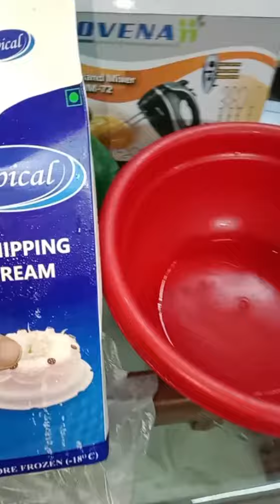ice cream,,খুব সহজে বানিয়ে ফেলেন দোকানের মত আইসক্রিম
খুব সহজে বানিয়ে ফেলেন দোকানের মত আইসক্রিম,উপকরণ চিনি দুধ উইপিং ক্রিম youtube ice cream